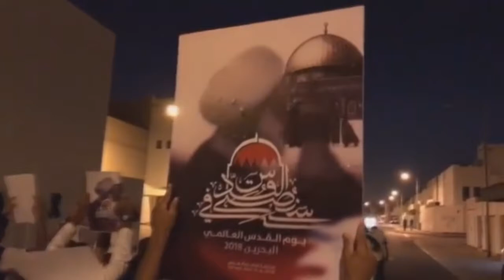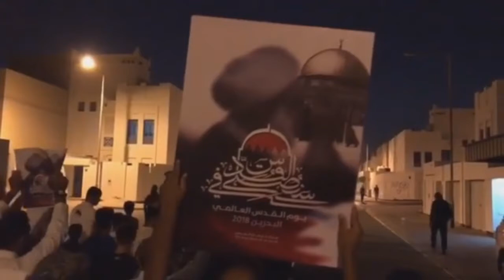مسيرة يوم القدس العالمي في بلدة المالكية تحت شعار "القدس عاصمة الأحرار" 8/6/2018